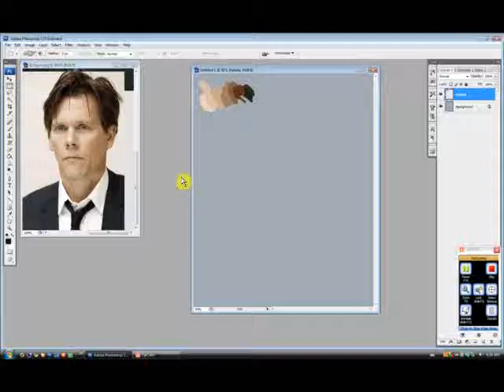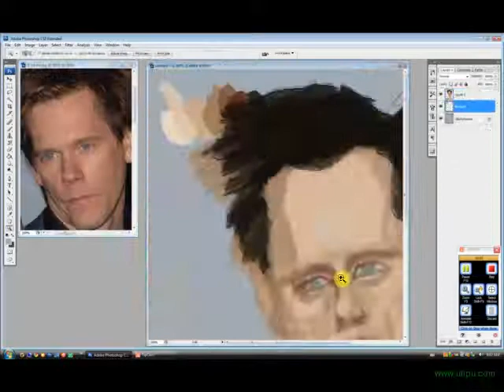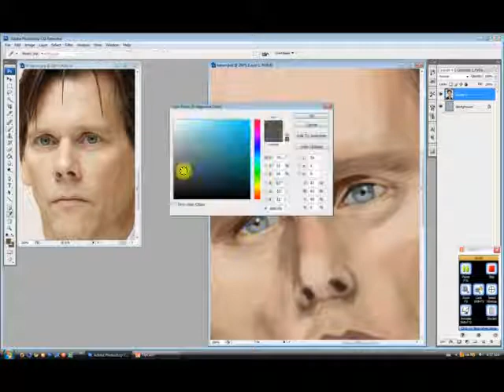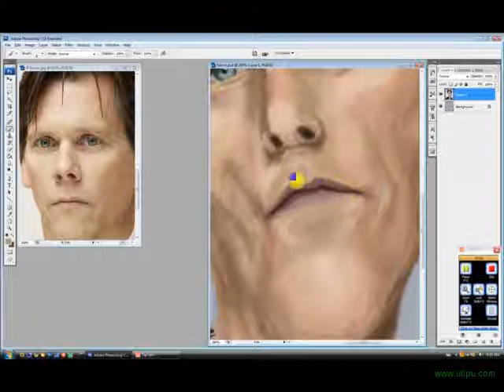Kevin Bacon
This is my first speedpainting attempt. Original took exactly an hour, condensed down to about 3 minutes.